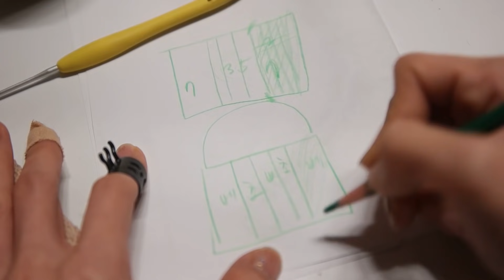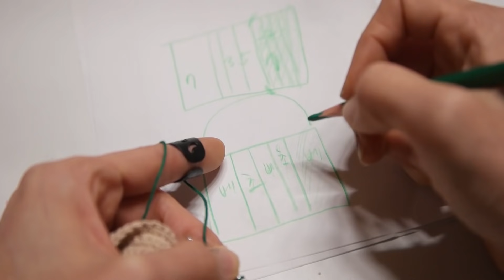(코바늘) 명품 까짓거 만들자! 배색 크로스백 만들기 [김라희]kimrahee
핸드메이드 코리아에서 샀던 구*스타일의 가방 끈을 기억 하시나요? 그 가방끈에 맞춘 가방을 만들었어요! 여러분도 원하는 사이즈의 원하는 색상의 가방을 예쁘게 코바늘로 쇽쇽 만들어 보세요
▼▼▼▼▼▼▼▼▼▼▼▼더보기 클릭▼▼▼▼▼▼▼▼▼▼▼▼

뜨개질이랑 수공예랑 모두모여 수다떠는 라희네 뜨개방 네이버카페
(뜨개질 도안 공유 / 작품 자랑 / 뜨개질 질문답변 / 영상공유)

김라희의 일상부터 뜨개질 이야기 그리고 여러가지 수공예
솔직한 이야기를 나누는 블로그

영상으로 찍지 않는 작품들도 구경 하세요 뜨개질 인스타그램

한국에 살고 있으며 뜨개질과 격한 사랑에 빠진 여자 김라희
뜨개질 뿐만 아니라 여러가지 수공예를 다 사랑하고요! 손으로 꼼지락 거리는걸 정말 정말 좋아 합니다.

그밖에 다양한 작품 활동을 통하여 첫번째 뜨개질 레슨북
[김라희는 뜨개렐라] 를 출판하였습니당 !

손재주 있는 여자! 금손인여자! 24k 황금손을 가진 여자가 되기 위하여
오늘도 열심히 DIY ! 핸드메이드 ! 뜨개질 !!